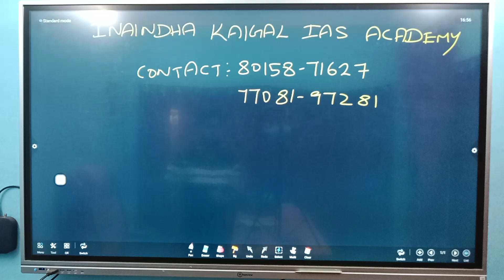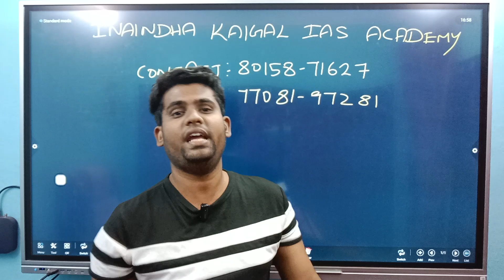நாளை DECIDER| REGISTRATION MUST FREE SCHOLARSHIP TEST | TNUSRB | PC | SI | TNPSC | GROUP 1 | GROUP 4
For admission call:

   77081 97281 , 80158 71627 , 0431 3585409